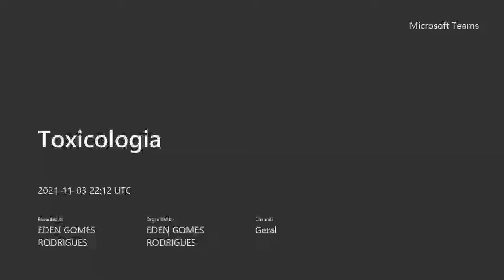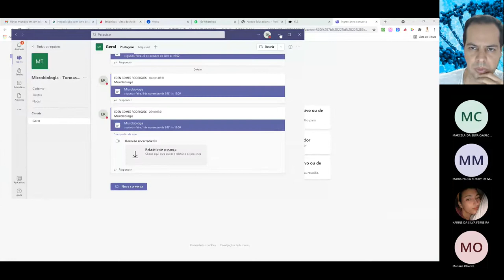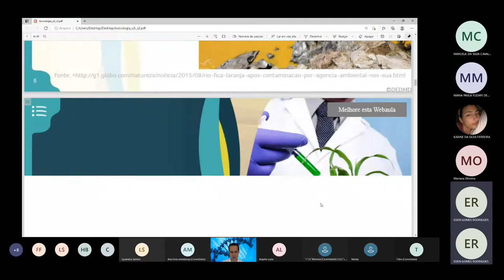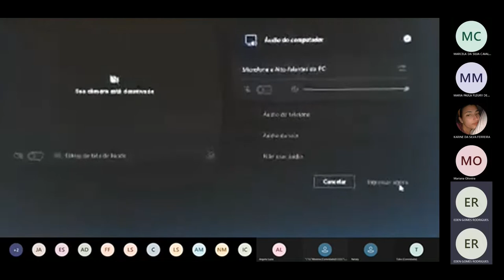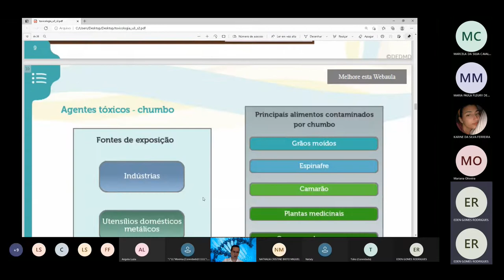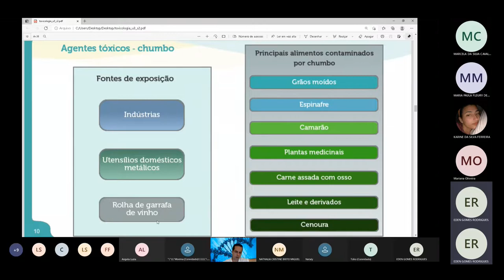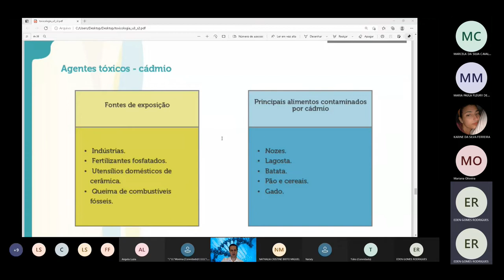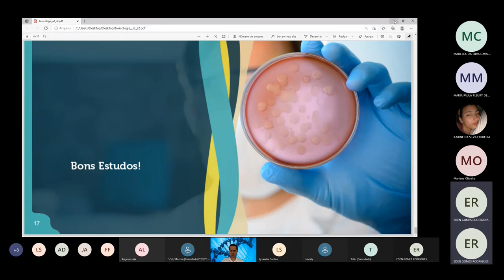Seção 3 2 Contaminantes dos alimentos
Seção 3 2 Contaminantes dos alimentos. Vai Prestar Concursos?! Você está preparado?! Clique no link e descubra e venha para minha mentoria Diagnóstica Gratuita.

Gostou?

Grande abraço!😱🤩